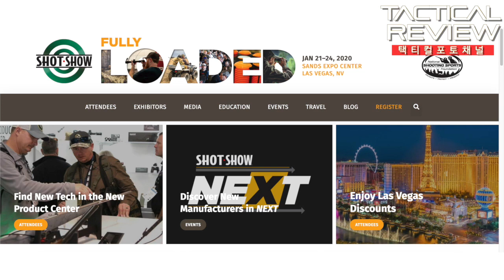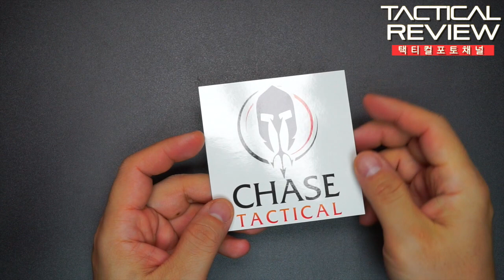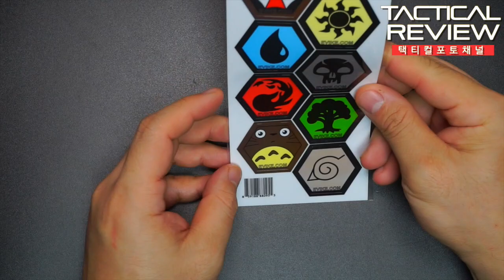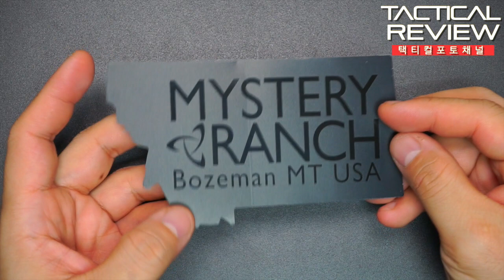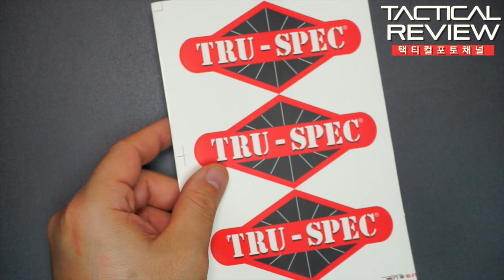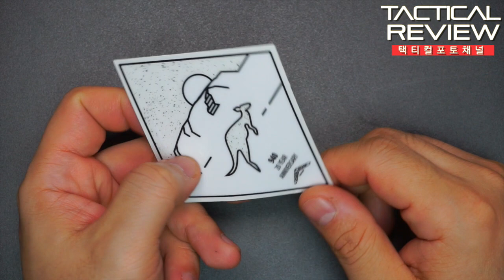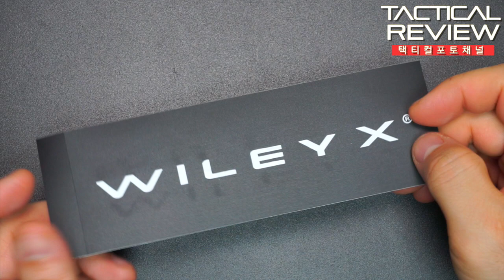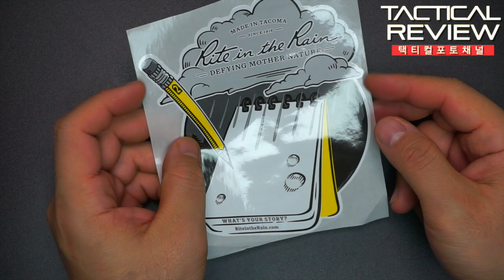샷쇼2020 ShotShow 2020 각종 기념품들을 알아봅니다~^^(스티커편)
전세계 총잡이칼잡이들의 축제 샷쇼2020에서 입수한 다양한 기념품들을 알아봅니다~!! ShotShow2020 각종 기념품들을 알아봅니다~^^
(스티커편)